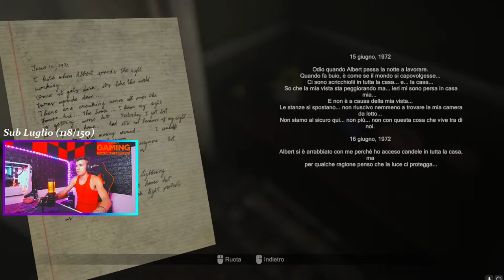MADISON - #5 (gameplay ita) - Obitorio